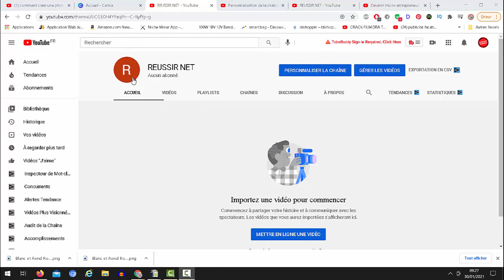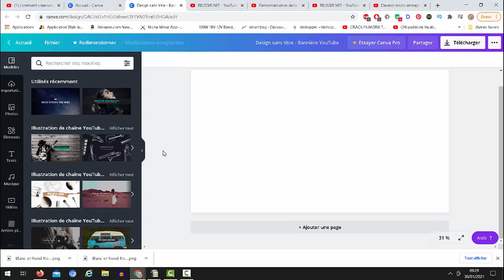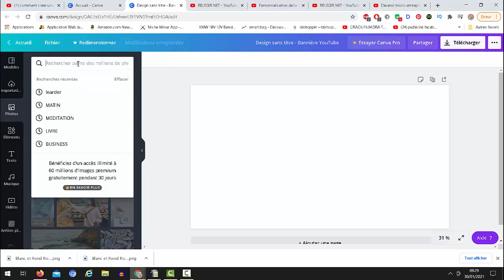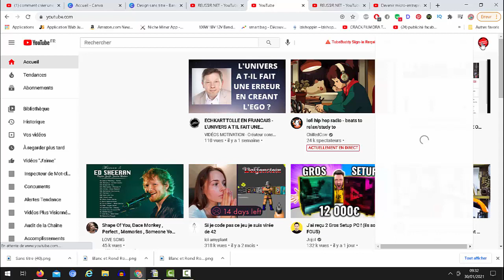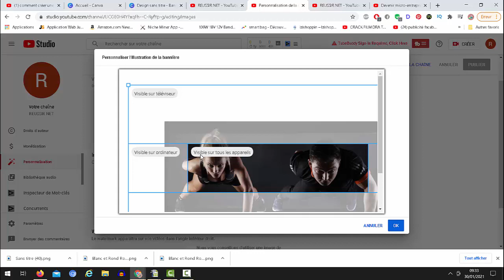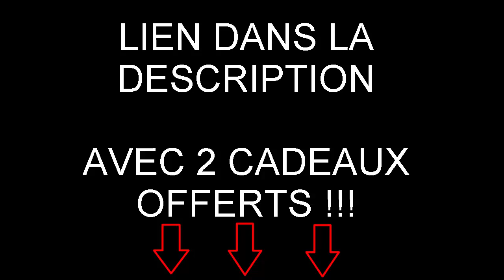BANNIERE YOUTUBE - Comment créer une bannière YouTube sans logiciel (2021) - TUTO Youtube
👨🏾‍💻 🔝-🔸 AUTOMATISER TON BUSINESS EN LIGNE GRATUITEMENT 🔸-🔝 👨🏾‍💻

💥 🔝-🔸LIVRES OFFERTS🔸-🔝 💥

💥 La seule plateforme de streaming pour les entrepreneurs débutants et confirmés, le NETFLIX DES ENTREPRENEURS :